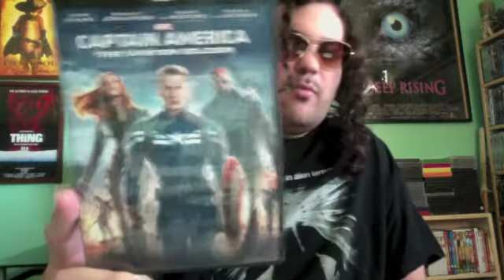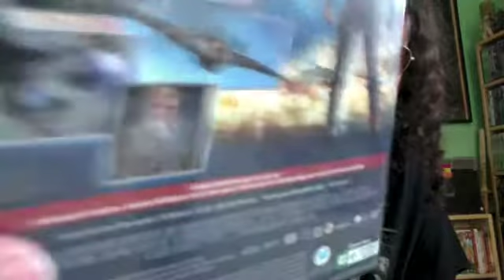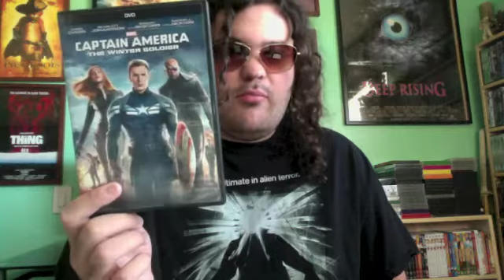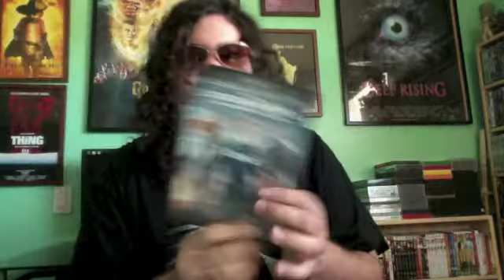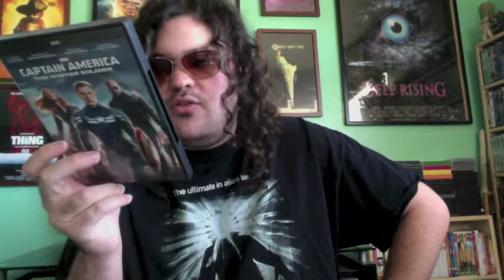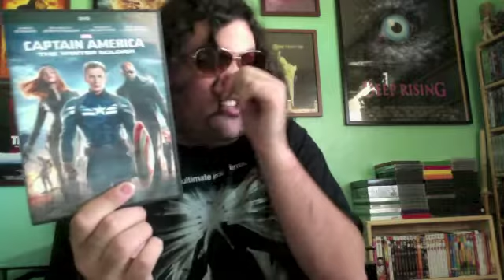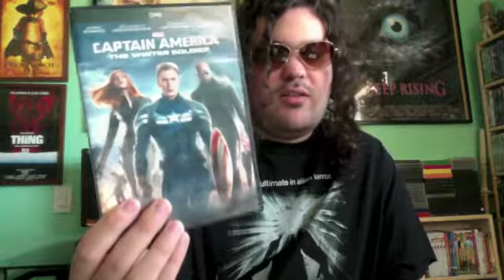Captain America: The Winter Soldier (2014) Movie Review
Captain America: The Winter Soldier is a 2014 American superhero film. Directed by Anthony and Joe Russo. Stars Chris Evans, Scarlett Johansson, Sebastian Stan, Anthony Mackie, Samuel L. Jackson, Cobie Smulders, Frank Grillo, Emily VanCamp, Hayley Atwell, Toby Jones, Gary Shandling and Robert Redford. Release date: April 4, 2014. Grossing: $714,421,503. Budget: $170 million.